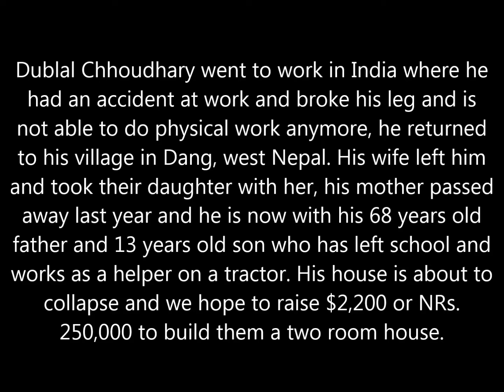Fundraiser for Dublal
Dublal Choudhary needs support to build a two room house in west Nepal.